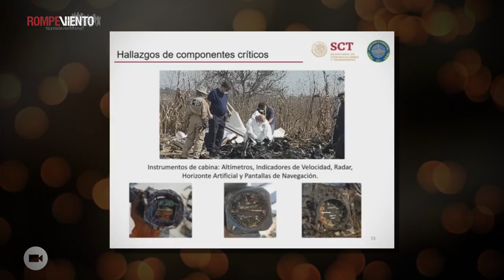Investigación sobre accidente de Martha Érika Alonso y Rafael Moreno Valle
Carlos Morán Moguel, subsecretario de la Secretaría de Comunicaciones y Transportes, dio a conocer los avances en la investigación del accidente aéreo en el que murieron la gobernadora Martha Érika Alonso y el senador Rafael Moreno Valle.

Entérate en rompeviento.tv